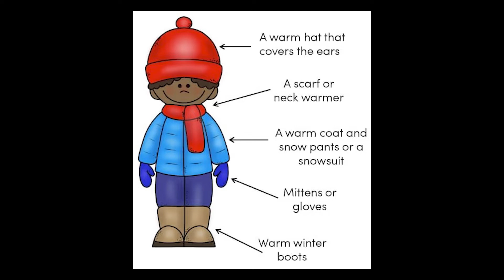Dressing Warmly For Winter